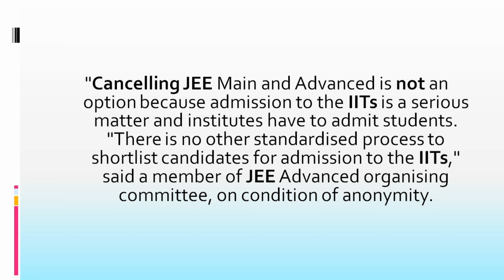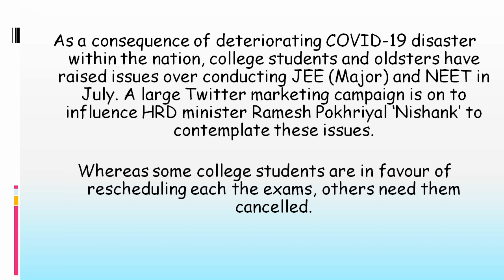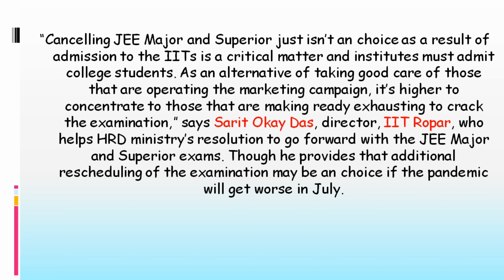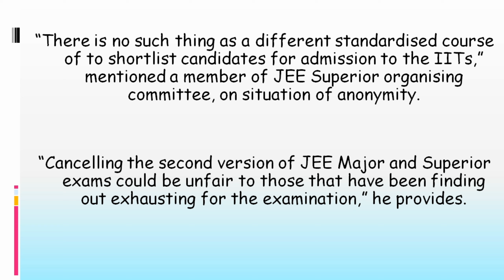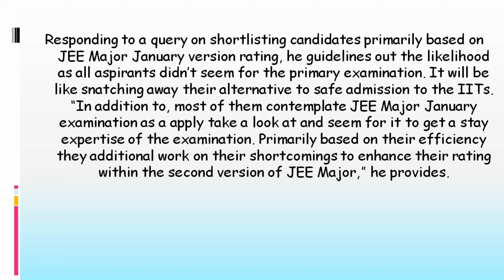JEE MAIN CAN'T BE CANCELLED | IITs are not in favour of cancelling Jee Entrance Exams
“Cancelling JEE Major and Superior just isn’t an choice as a result of admission to the IITs is a critical matter and institutes must admit college students. As an alternative of taking good care of those that are operating the marketing campaign, it’s higher to concentrate to those that are making ready exhausting to crack the examination,” says Sarit Okay Das, director, IIT Ropar, who helps HRD ministry’s resolution to go forward with the JEE Major and Superior exams. Though he provides that additional rescheduling of the examination may be an choice if the pandemic will get worse in July.